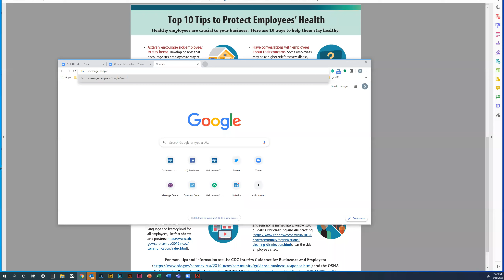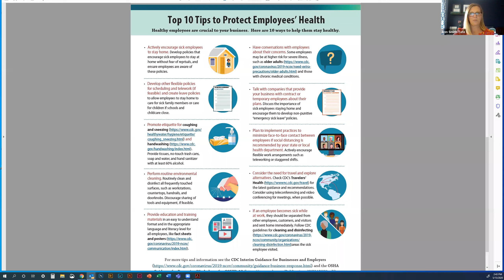Medical Guidance for Reopening Your Business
Dr. Larry Watts, Chief Medical Officer for Overland Park Regional Medical Center, joins us for a discussion on the best medical practices for bringing employees and customers back into your place of business. We discuss taking temperatures, COVID-19 vaccines timelines and the effectiveness of PPE.